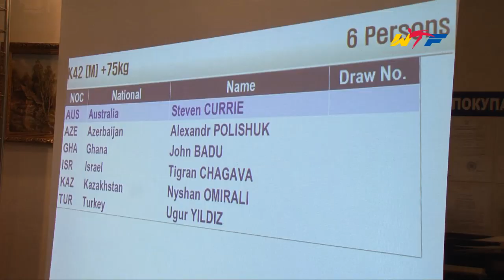Head of team meeting and drawing of lots for 5th WTF World Para-Taekwondo Championships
Kassado Plaza Hotel, MOSCOW / June 21, 2014